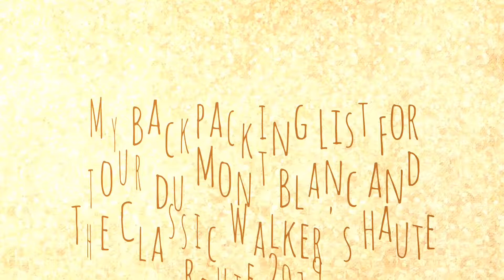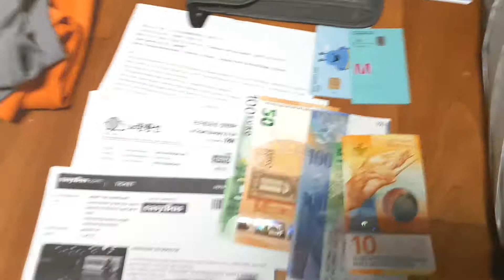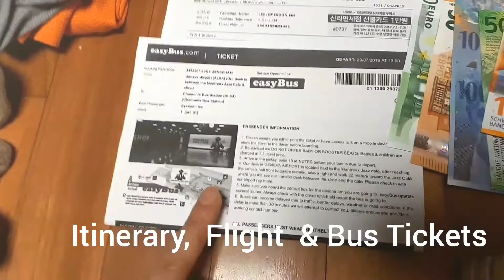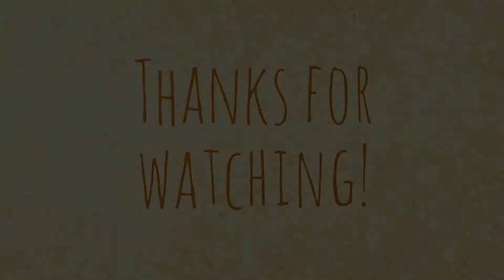2019 몽블랑과 오뜨루트 백패킹 준비물 My Packing List for the TMB(Tour du Mont Blanc) & Walker's Haute Route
저의 2019 몽블랑과 오뜨루트 완주할 때 사용한 백패킹 장비입니다.

My Packing List For The TMB(Tour du Mont Blanc)& Walker's Haute Route

Gear List
Osprey Exsos 58L Backpack,
Sixmoons design deschutes Shelter,
Western mountaineering down pants,
Montbell Ex Light Down Jacket,
                 Down  Hugger 800 #3 Sleeping bag,
Thermarest  z lite sol small ,
                       NeoAir Pillow,
OR   Sun runner cap,
        Hellium 2 Jacket,
        Hellium 2 Pants,
Columbia silver ridge shirts,
Minus33 wool round neck T shirts,
Smartwool wool underwear & buff,
Darn Tough wool 1/4 socks,
MSR Titan Kettle,
Toaks Ti Spork,
BRS UL Gas stove,
Altra Timp Trail Running Shoes,
Black diamond ultra distance z poles,
Smart wool beanie & buff,
Sea to summit UltraSil Tarp Poncho & Water proof stuff sack,
Granite Gear Air ZippSack - 12L,
Vargo titanium dig dig tool,
Cnoc Outdoors Vecto 2L Water Container,
Sawyer micro water filter,
Samsung Galaxy A5 Smartphone

Filmed on Galaxy A5